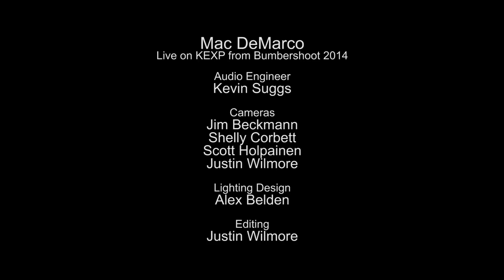Mac DeMarco - Full Performance (Live on KEXP)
presents Mac DeMarco performing live from the Bumbershoot Music Lounge. Recorded August 30, 2014.

Songs:
Salad Days
The Stars Keep On Calling My Name
Blue Boy
Cooking Up Something Good
Let Her Go
Ode To Viceroy
Brother
Still Together

Audio Engineers: Kevin Suggs & Julian Martlew
Cameras: Jim Beckmann, Shelly Corbett, Scott Holpainen & Justin Wilmore